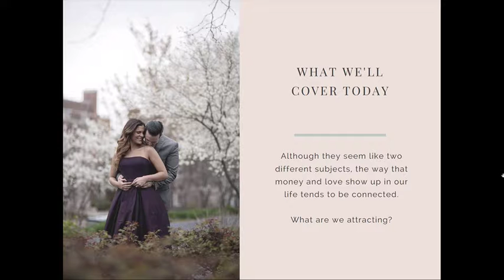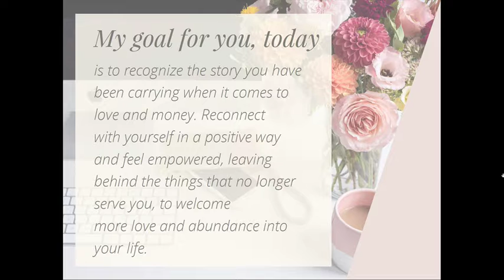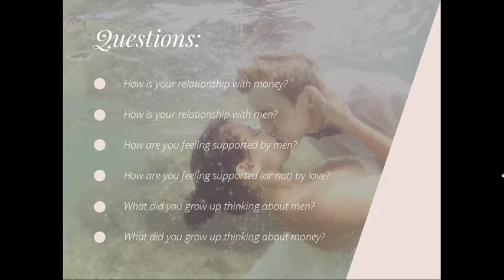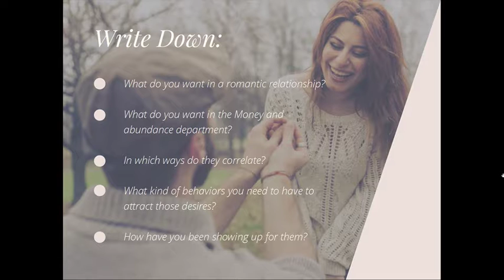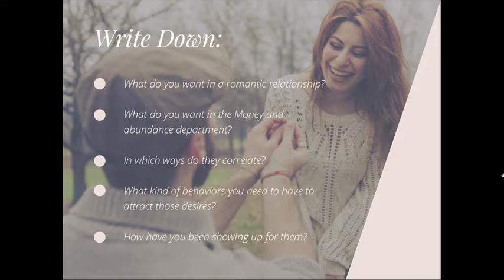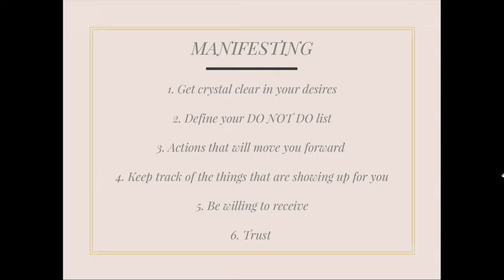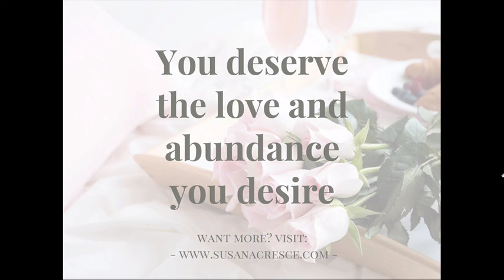Susana Cresce Designs - Goal Bundle: Money Love 1/3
This is the first video from the Bundle Bonus when purchasing the Susana Cresce Planer:
Goal: Money & Love.  - How to manifest the two things we want the most, money and love, and how they connect!

Plan your best year with the best daily undated planner